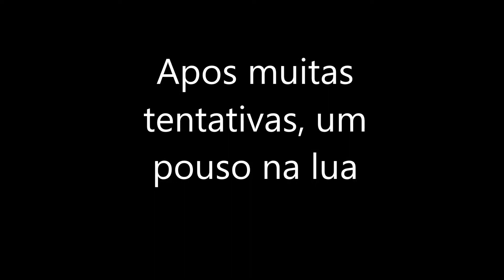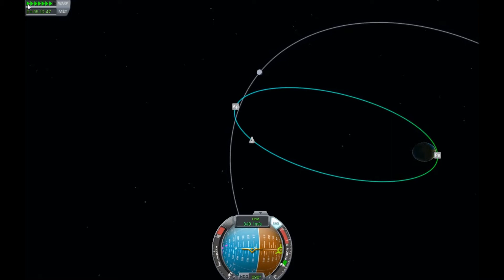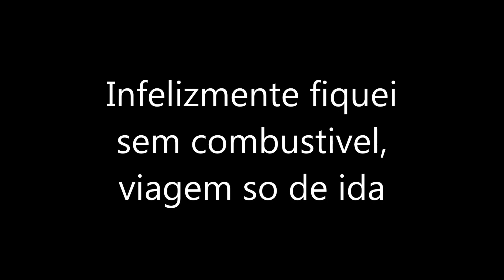kerbal pouso lunar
finalmente conseguir pousar na lua usando a versao demo do jogo kerbal